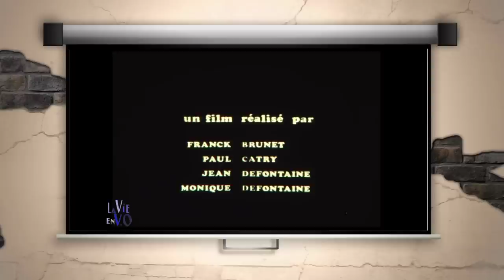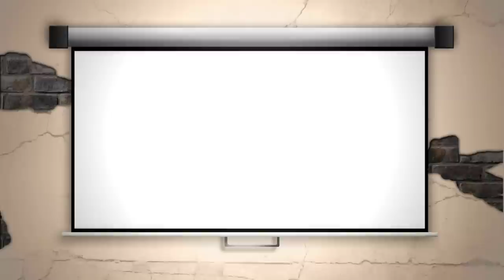9 juin 1975 - Fêtes de Lille - combats de boxe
Voici 35 ans , que ce film en Super 8 a été Tourné, Monté et collé par " L'Atelier de Recherche Cinématographique de Lille. Les Fêtes de Lille du 9 juin 1975. Court métrage de 22 mn réalisé par Franck Brunet , Jean et Monique Defontaine et mon ami Paul Catry . Voici  le quatrième et dernier volet du court métrage - les combats de boxe amateurs.